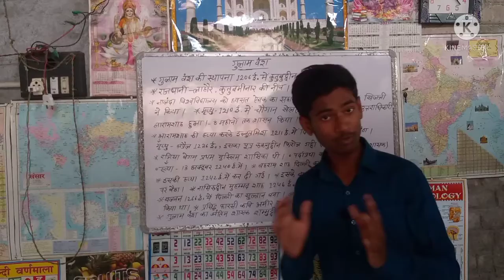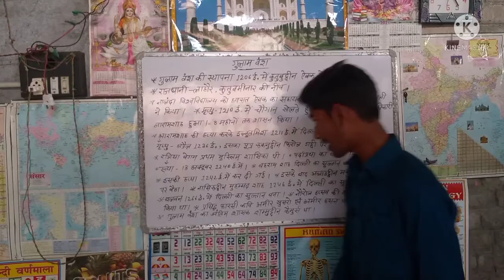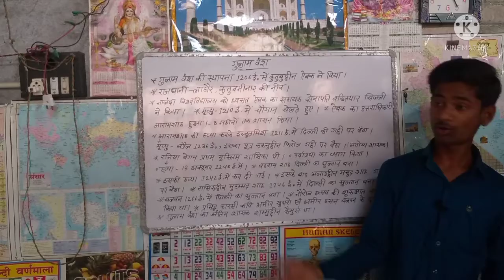गुलाम वंश/दास वंश | (सल्तनत काल) | History of Slave dynasty | Ak education 24.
This video has been told about the slave dynasty of the Sultanate period and about its descendants, which can be understood from the following statement.

The Ghulam dynasty was founded in 1206 AD by Qutubuddin Aibak, who was a slave of Ghori.

The assistant general of Qutbuddin Aibak who destroyed the ancient Nalanda University was Bakhtiyar Khilji.

After the death of Aibak, his successor sat comfortably on the throne of Delhi.

         After killing Aram Sa, Iltutmish ascended the throne of Delhi in 12 to 11 AD who shifted the capital of the Slave dynasty to Lahore to Delhi.